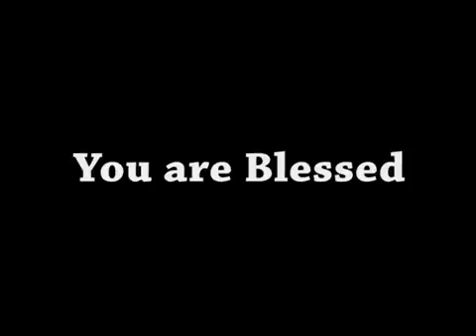Shubhsandesh TV - 20 OCT 16 (Hindi)